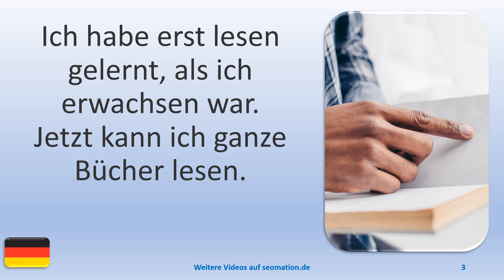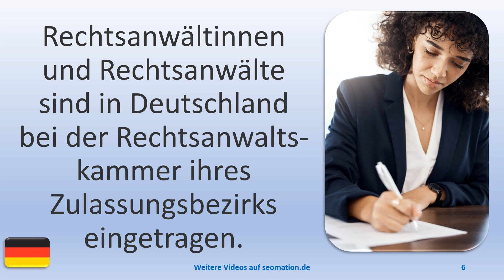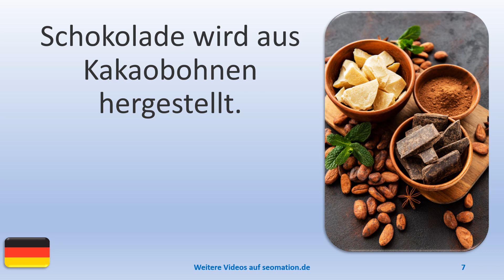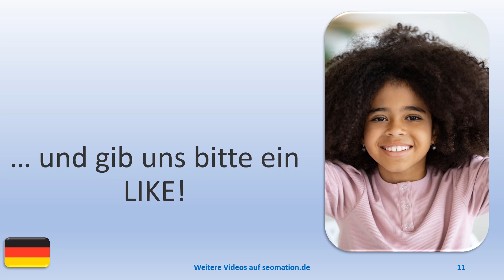▶️7108▶️ Ich lerne Deutsch mit Texten und Bildern in unterschiedlichen Situationen.